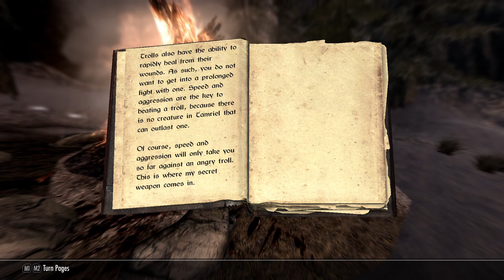Chief Yamarz Enlists Outside Help - Let's Play Skyrim (Survival, Legendary Difficulty) #30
Curse of the double-bears!
The big dudes of Giant's Grove!
Will Chief Yamarz lift Malacath's curse?!

Mod list:
SkyUI
SkyUI AIO Survival (SAS) SE CCSM
Customizable Camera